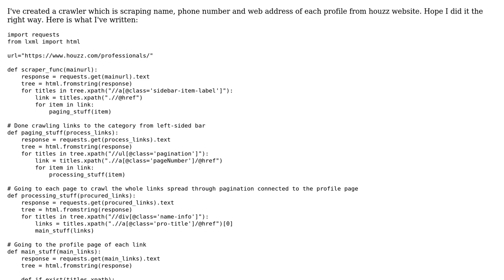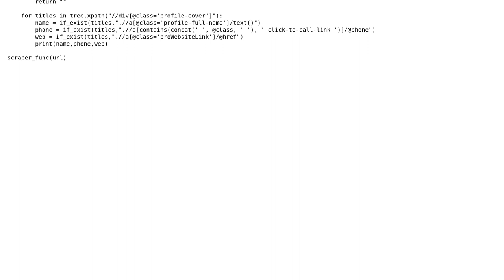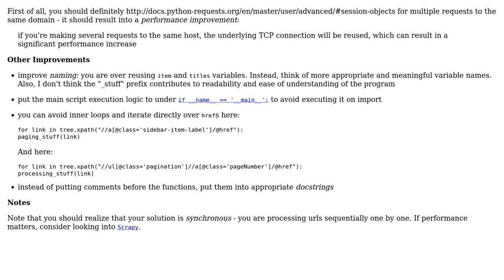Code Review: Parsing a full site using python